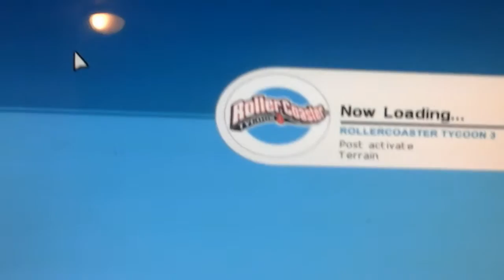RCT3 Gameplay - Chair swing Ride